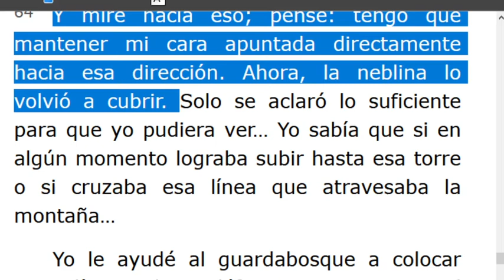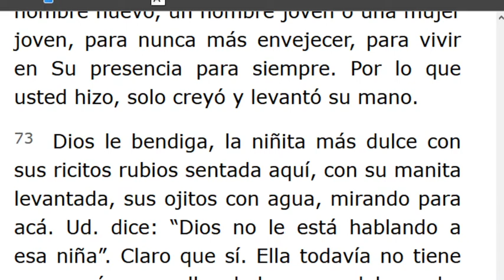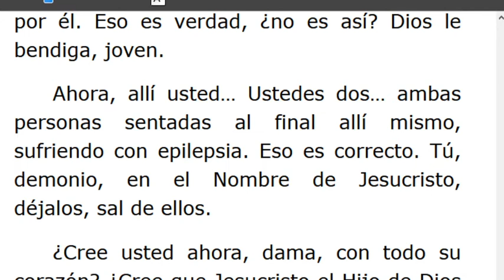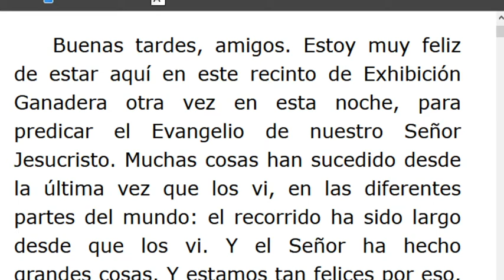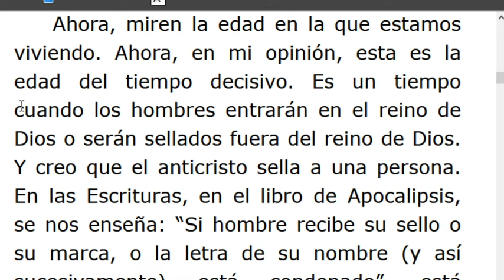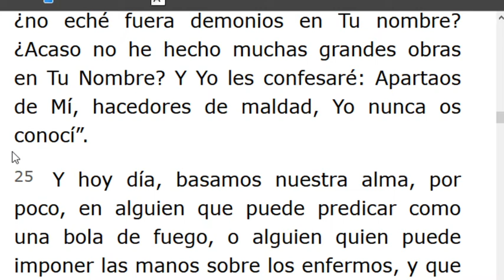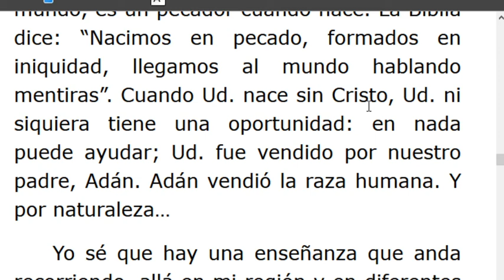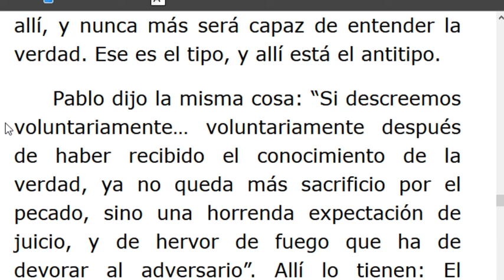LECTURA DE LOS MENSAJES DEL PROFETA !!ELIAS!! WILLIAN MARRION BRANHAM DESDE EL AÑO 1947 Hasta1965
J e r e m i a s   50:
28. VOZ DE LOS QUE HUYEN  y ESCAPAN DE LA TIERRA  DE BABILONIA, PARA DAR EN SION LAS NUEVAS DE LA  RETRIBUCIÓN DE JEHOVÁ NUESTRO DIOS, DE LA VENGANZA DE SU TEMPLO.
=== INICIA: LA CORTINA DEL TIEMPO -55-0302.. Párrafo:64...TERMINA Párrafo: 95.
=== INICIA: EL SELLO DEL ANTICRISTO -55-0311...TERMINA Párrafo: 67...